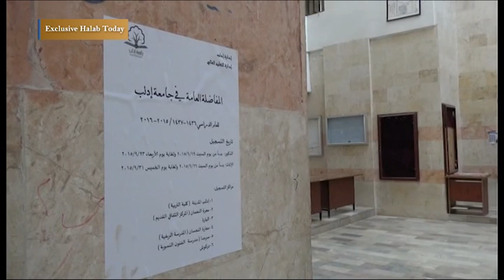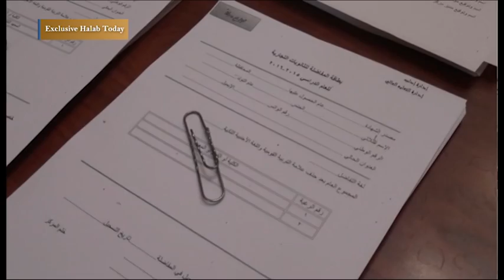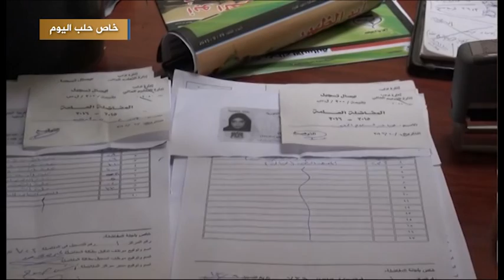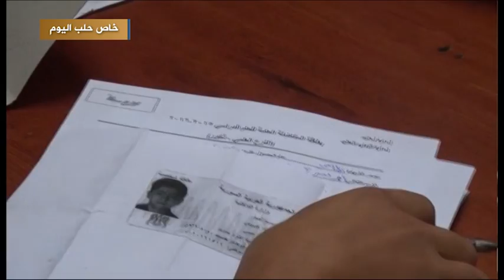افتتاح عدد من المعاهد والكليات في جامعة ادلب